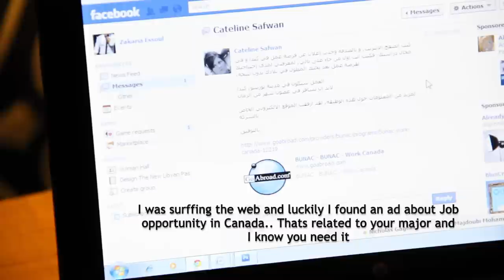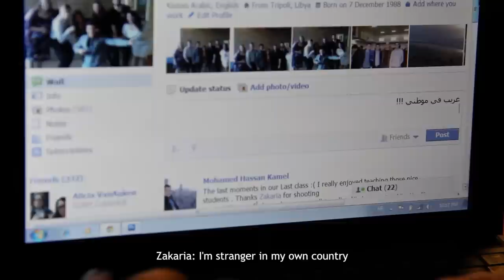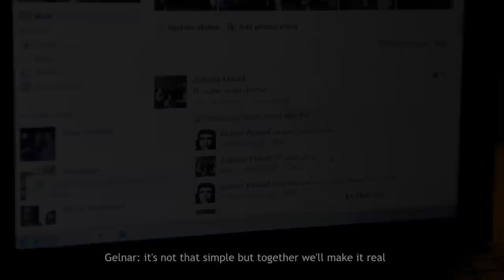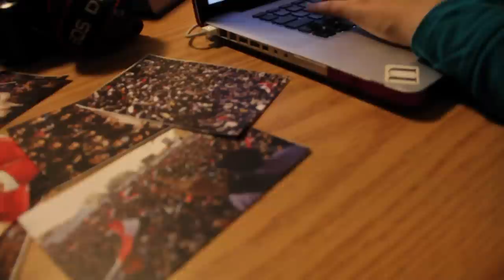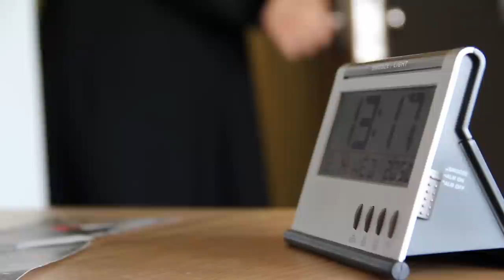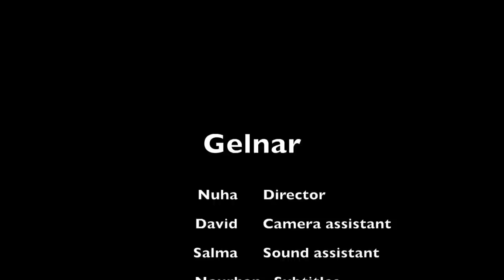Gelnar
A short Movie about arab revolution